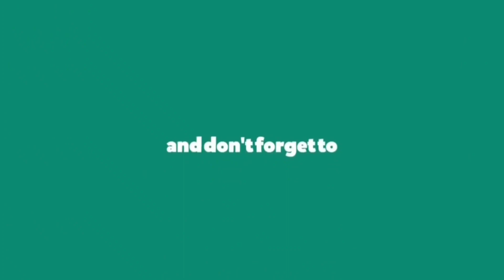test drive EXCAVATOR RC HUINA 331 AND DUMP TRUCK HIDROLIC, BEKO, DOSER , BEGO, ESKAVATOR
EXCAVATOR RC HUINA 331 AND DUMP TRUCK HIDROLIC TEST DRIVE, BEKO, DOSER , BEGO, ESKAVATOR

Boss Nabil